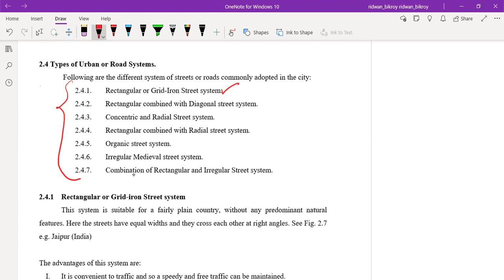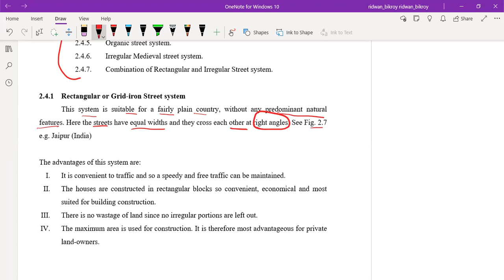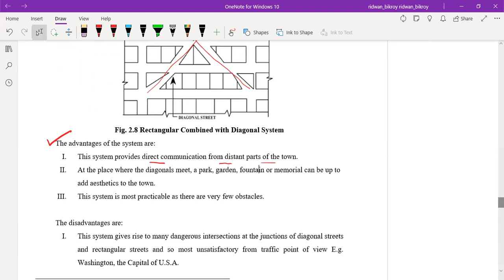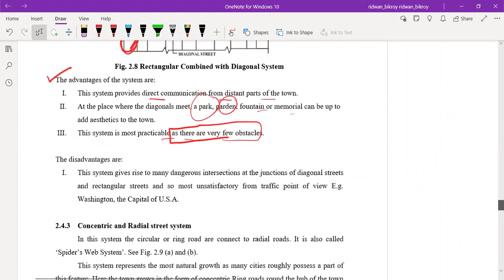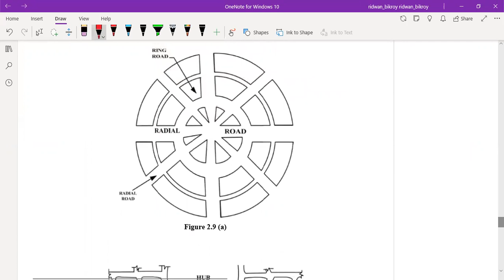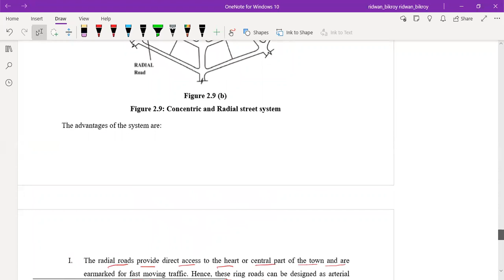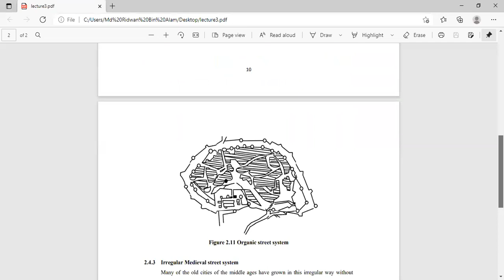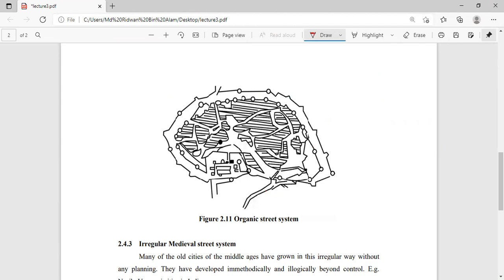Transportation Engineering-III (Class- 03)